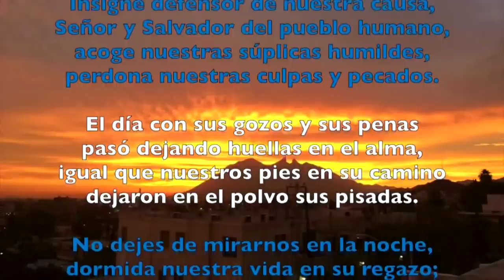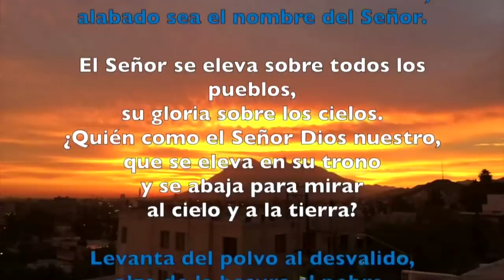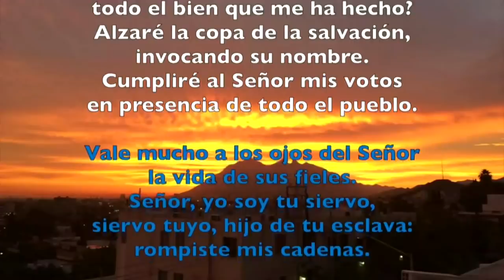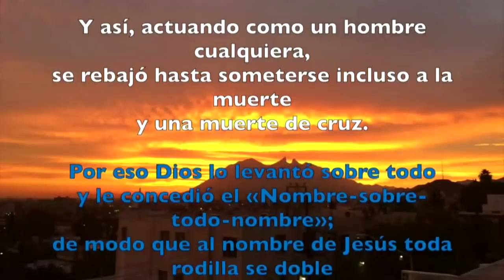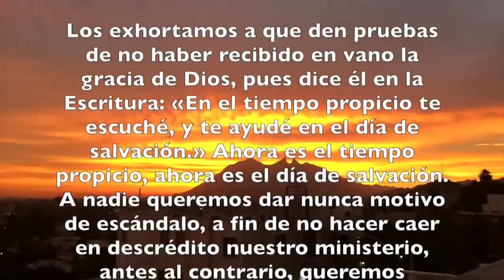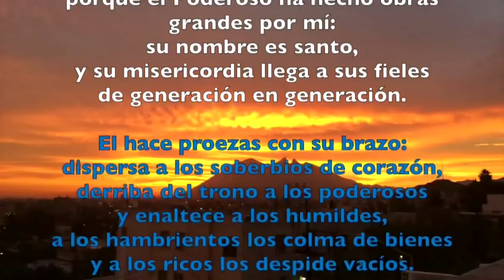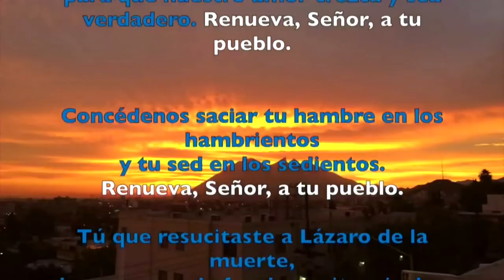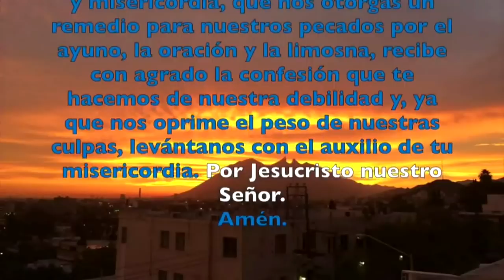Oración de la tarde (vísperas) SÁBADO 23 DE MARZO 2019 | Padre Sam